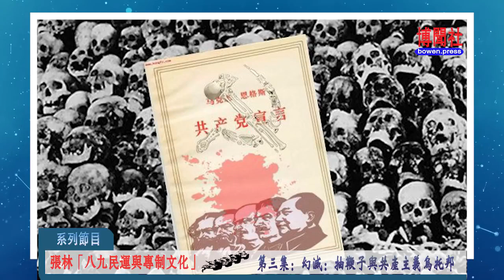幻灭：抽鞭子与共产主义乌托邦/张林《八九民运与专制文化》第三集